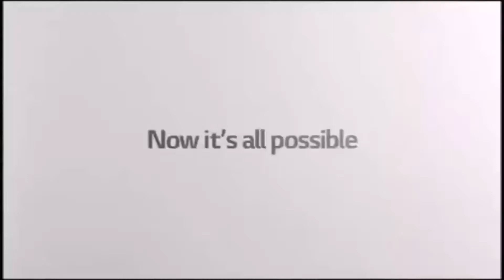Friday the 13th the game part 2 stats part 3 skin (skin glitch) with JAHFrosty84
Was not expecting this I will make a montage of Friday to remember it coming soon